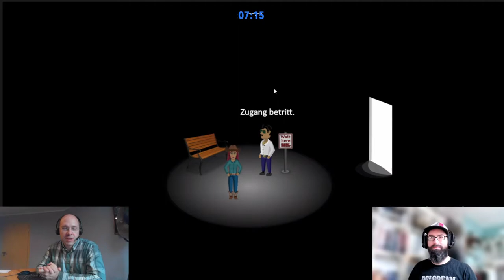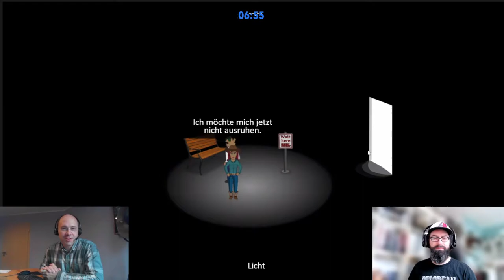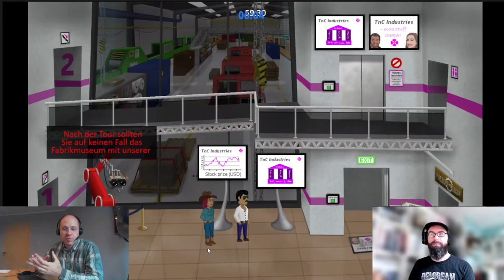PLAY21 Mini Let's Play: The Factory with Team & click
EN
Who is behind the games in the exhibition at PLAY21? In this daily 10 minute Let’s Play, the international artists showcase their game and talk about themselves, their work, their thoughts and concepts with curator Matthias Löwe.

DE
Wer steckt eigentlich hinter den Spielen der Ausstellung bei PLAY21? In den täglichen 10-minütigen Let’s Plays spielen die internationalen Künstler*innen ihr Spiel und stellen im Gespräch mit Kurator Matthias Löwe sich selbst, ihr Spiel sowie ihre Ansätze und Ideen vor.